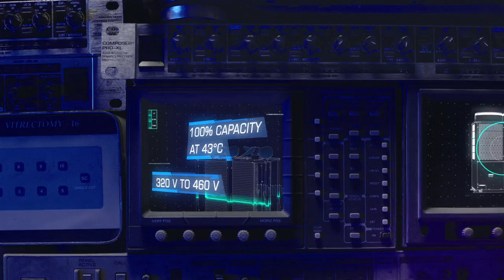Blue Star TVC HD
Future East Film